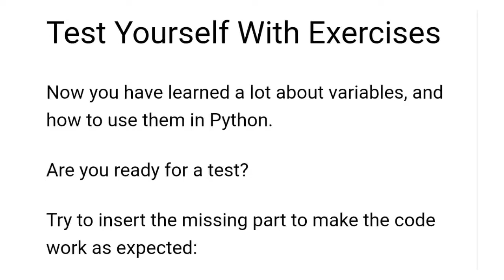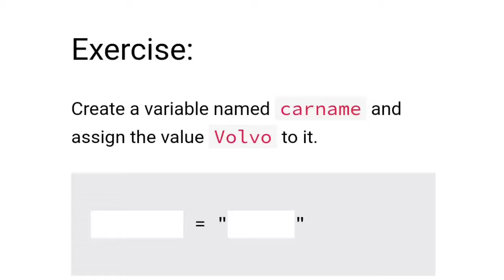Tutorial-10 basic to advance python । python Variables exercises programming।।